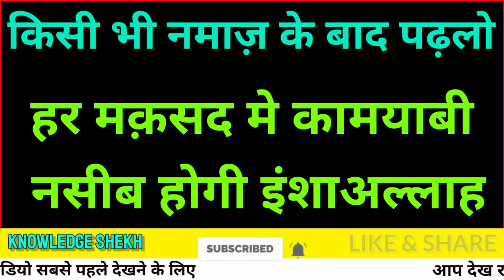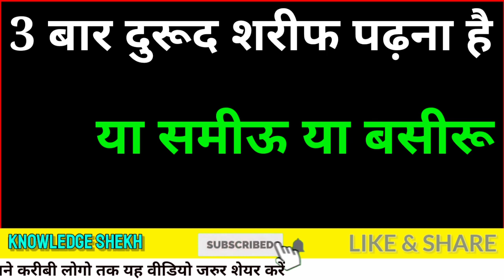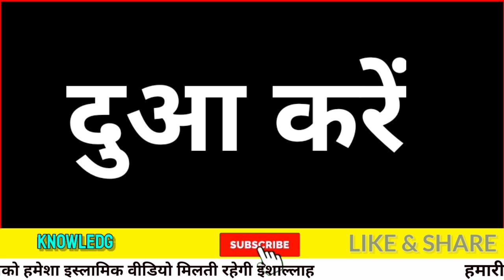Allah ke naam ki sirf 1 tasbeeh parhen | Wazifa for any hajat | हर दुआ मकबूल होगी